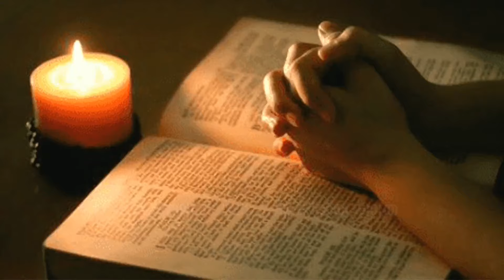സഹനം ഇഷ്ടമാണോ ?Do you like patience ?#